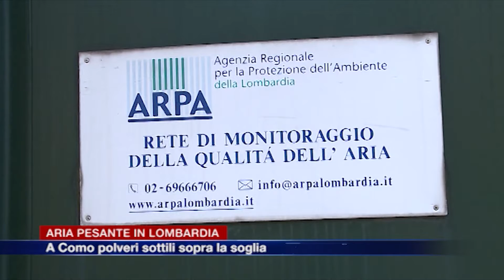Etg - Smog, aria pesante in Lombardia. A Como polveri oltre la soglia